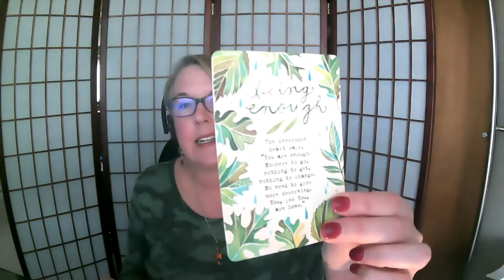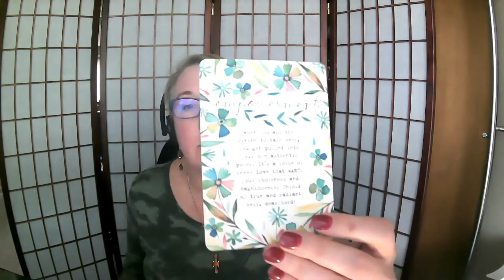Week Ahead Forecast - February 8th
Week Ahead Forecast - Feb 8th
Energy of the week: Being Enough
Obstacles: Empowerment
Actions: Courage
Spirit's Guidance: Truth

This week it's important you understand that you are enough, exactly as you are.  You aren't behind, you're where you need to be.  Take charge of your life and feel empowered to step fully into your power and your magic. It takes courage to speak your mind, to show up honestly and authentically.  Be honest with yourself and see how you may be limiting your self-expression.  Own your truth, own your power and love yourself fully and unconditionally.